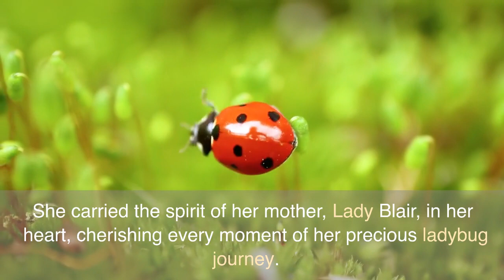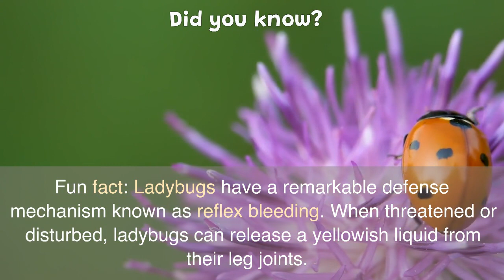Ladybug's journey of life.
A sweet story of ladybug's life journey. Hope you enjoy!